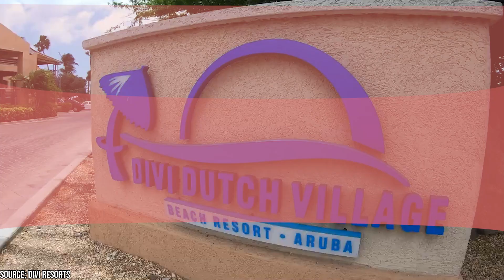Best Aruba All Inclusive Resorts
Did you know that Aruba is home to some of the best all-inclusive resorts in the world and that there are resorts for couples and families alike? Aruba is home to a number of incredible all-inclusive resorts that offer guests a truly luxurious and worry-free vacation experience. In this video, we’ll be trying to figure out what the best all-inclusive resorts in Aruba are for different demographics.

00:00 - Intro
00:13 - Manchebo Beach Resort & Spa
01:27 - Hotel Riu Palace Antillas
02:40 - Divi Aruba All Inclusive
04:10 - Tamarijn Aruba All Inclusive
05:28 - Divi Dutch Village Beach Resort
06:40 - Hotel Riu Palace Aruba
07:47 - Outro

One of the best options is the Manchebo Beach Resort & Spa, which we've already discussed. This resort offers a range of room types, including garden view rooms, oceanview rooms, and one- and two-bedroom suites, all of which come with a private balcony or patio, air conditioning, free Wi-Fi, and flat-screen TVs. The resort also boasts a large outdoor pool overlooking Eagle Beach, a fitness center, a tennis court, and a full-service spa offering a range of treatments and services. Dining options include the Pega-Pega Cafe and Beach Bar, as well as several other restaurants and bars, and guests can partake in cooking classes and wine tastings on site.

Another great option is the Riu Palace Aruba, which is located on Palm Beach and features 450 guest rooms, all of which come with a balcony or terrace, a minibar, and a liquor dispenser. The resort offers a range of amenities, including several swimming pools, a full-service spa, a gym, and several restaurants and bars. Guests can also take part in activities such as windsurfing, kayaking, and snorkeling, and the resort offers a kids' club for younger guests.

For those looking for an adults-only vacation, the Barcelo Aruba is a great choice. This all-inclusive resort features 373 rooms, all of which come with a balcony or terrace, a minibar, and a TV. The resort offers a range of dining options, including a buffet restaurant, a Japanese restaurant, and a steakhouse, as well as several bars. Guests can also enjoy amenities such as a swimming pool, a fitness center, and a casino. These resorts all offer guests a range of amenities and activities for a truly luxurious and worry-free vacation experience. From the Manchebo Beach Resort & Spa to Barceló Aruba, join ViewCation as we try to track down the best Aruba all-inclusive resorts.